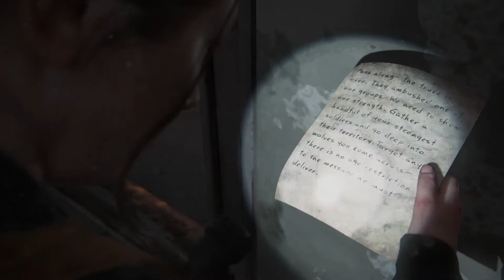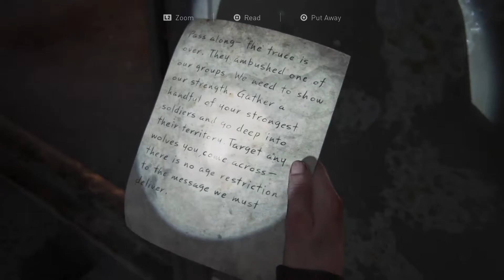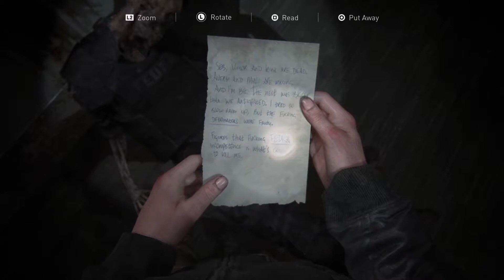THE LAST OF US PART 2 Walkthrough Gameplay - Part 17 (Can I Play As Lev Instead)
The Last of Us 2 / Last of Us Part 2 Gameplay Walkthrough Part 17 of the Last of Us Part II Single Player Story Campaign for PS4 Pro.

This is 2020's The Last of Us Part 2 Full Story Campaign Walkthrough, including the Prologue, All Story Chapters, OST, Cinematics, Missions, Joel, Ellie, Abby, Artifacts, Trading Cards, Journal Entries, Workbenches, Safes, and more until the Ending of the Single Player Story.

The Last of Us Part II is an action-adventure game developed by Naughty Dog and published by Sony Interactive Entertainment for the PlayStation 4 Pro and maybe a remastered for Playstation 5. Set five years after the events of The Last of Us, players enter the role of 19-year-old Ellie, who comes into conflict with the WLF (Washington Liberation Front) and a mysterious cult in a post-apocalyptic United States. The game is a survival horror game and is played from the third-person perspective. Players can use firearms, improvised weapons, and stealth to defend against hostile humans and zombie like creatures infected by a mutated strain of fungus.

The gameplay mechanics in Part II have also expanded upon its predecessor, The Last of Us. In it the player character can traverse the environment more openly by being able to reach higher vantage points by jumping and climbing while playing as the more nimble Ellie. Players can also crawl in a prone position to evade enemies. Throughout the game, players will have a non-player character assisting them. Additionally, large portions of the game are set in Seattle, Washington.

Ellie, who is now 19 years old, will return as the main protagonist whom players will assume control of, as well as Joel in his mid-fifties. The story will be split into four seasonal chapters, starting with Jackson County, Wyoming, during the winter months. The pair, having settled down in Tommy's settlement, live in relative peace within the thriving community. While there, Ellie has even managed to form friendships with Dina and Jesse. However, the survivors face constant threats from the Infected and other hostile survivors.